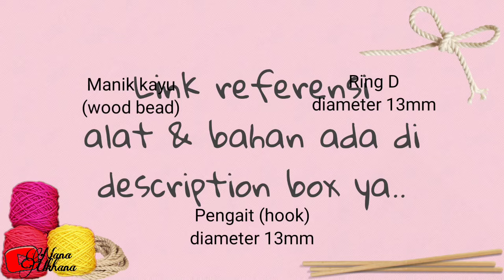Macrame Tutorial - Bucket Bag || Tutorial Tas Macrame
Tutorial macrame kali ini aku membuat tas macrame dengan Square knot sebagai simpul utamanya. Tas Macrame ini berukuran lebar 20cm dan tinggi 22cm.